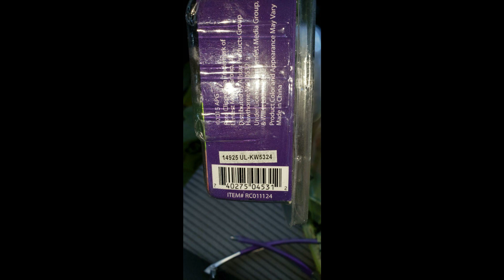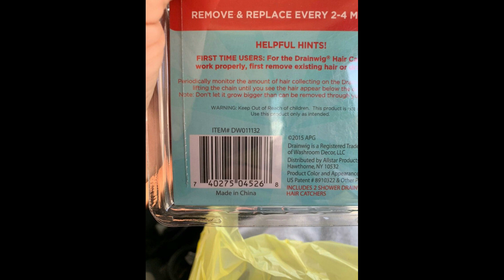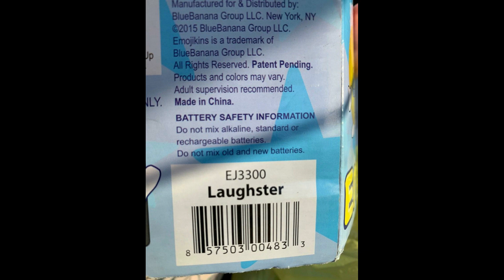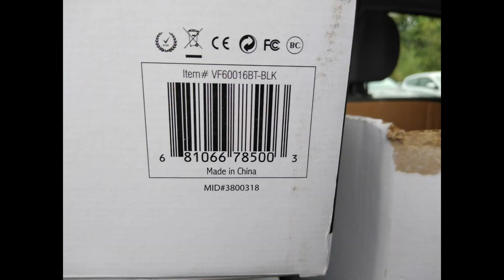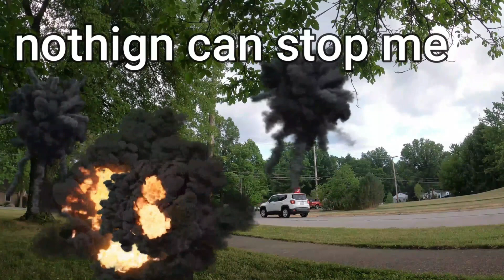RUN Dollar General Surprise Penny Items UPC & Visuals Socks, Speakers, Appliances & More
NO STUPID QUESTIONS WE ARE HERE TO HELP! I worked on this video for awhile. I cut out a lot of junk but tried to cover every deal. It is not my best video but I feel it provides enough good info i am putting it out for you! Tomorrow I will be updating any deals and doing an online deal video which will provide all the links to the tools deals themselves

🧔 The suburban beard is dedicated taking as much time as needed to find every single item that is discounted!!! I search the world wide web looking for all the photos of every penny item i can. I even went thought different stores looking for the clearance products myself!